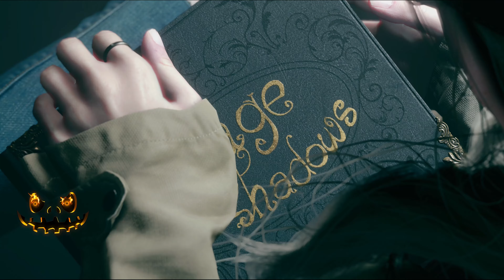RESIDENT EVIL 8 VILLAGE | ENDING | XBOX SERIES X | 4K/60 | PART22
RESIDENT EVIL 8 VILLAGE | ENDING | XBOX SERIES X | 4K/60 | PART22 - The final/The Ending, WOW WOw Wow! No Lie the ending was PRETTY LIT! I am not going to call RE8 God Tier Game (Ghost of Tsushima is GT) RE8 is mosdef A+/S tier game. The mechanics could be a bit sketchy at times but the cinematics/graphics are straight LIT. NO COPIUM Still, I think they could have wrapped up the game a little sooner and tossed in some DLC later. Capcom at e3 did say some DLC is heading our way. We will check out the RE8 DLC on the channel. The game is totally worth the price of admission. Not a single glitch or crash on XBOX SERIES X and that my friends sez a lot these day. So PogChamp to CAPCOM. 8/10 game score.  Appreciate y'all and catch on the other side of the next series! PEACE! ✌😎

Resident Evil Village, stylized as RESIDENT EVIL VII.I.AGE is an upcoming first-person Survival Horror title developed by Capcom. It will be released on May 7, 2021. It will be the first Resident Evil game for the ninth console generation.